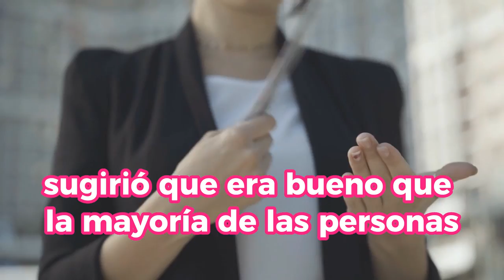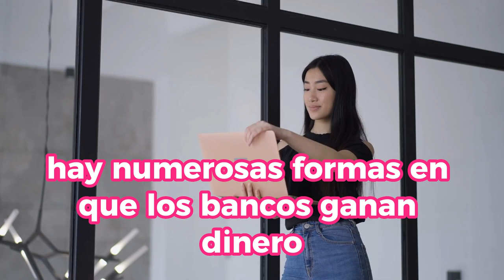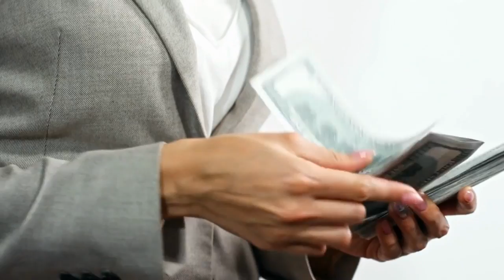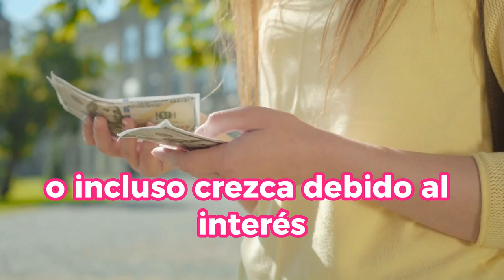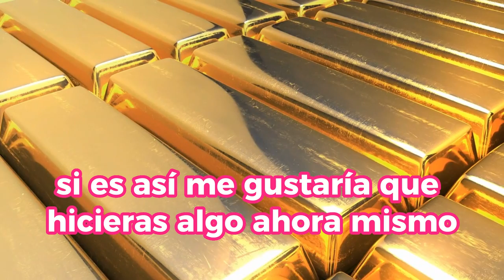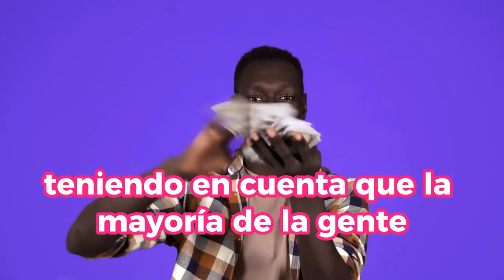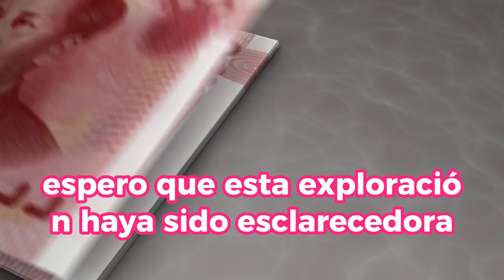Estas CLAVES MILLONARIAS Cambiarán TU VIDA FINANCIERA En MUY POCO TIEMPO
Descubre los SECRETOS financieros que los bancos no quieren que conozcas en este revelador video. Aprende cómo estos secretos pueden transformar tu VIDA FINANCIERA en muy poco tiempo. Obtén información valiosa sobre el sistema bancario, estrategias financieras y cómo tomar decisiones más informadas para asegurar tu futuro económico. No te pierdas esta oportunidad de fortalecer tus conocimientos financieros y dar un paso hacia un mejor manejo de tus recursos.

1)This video has no negative impact on the original works (It would actually be positive for them)
2)This video is also for teaching purposes.
3)It is not transformative in nature.
4)I only used bits and pieces of videos to get the point across where necessary.